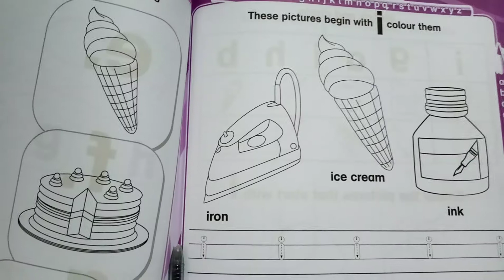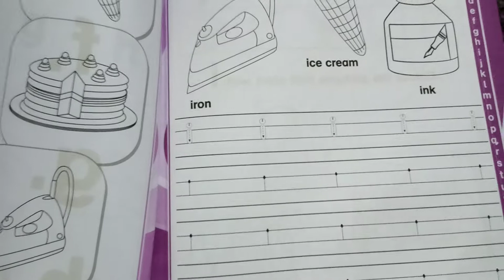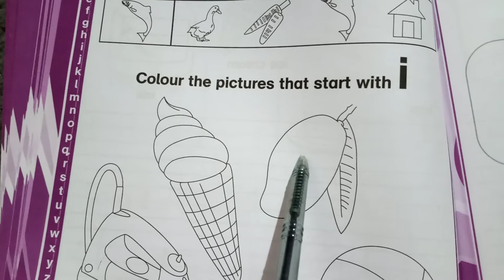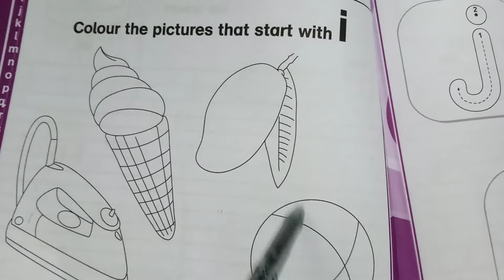Reception I English ( My activity Book Letter "i" ) ( Rabia Publishers)